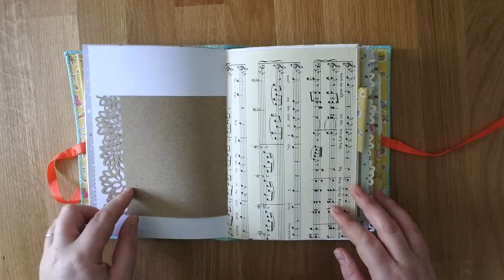Handmade Liberty Fabric Cover Journal Flip Through | Cornflower Lane | ad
Today's flip through video is of a Handmade Liberty Fabric Cover Memory Keeping Journal. My handmade journals are available in my online shop linked below.

I sell my handmade journals and journaling kits here -